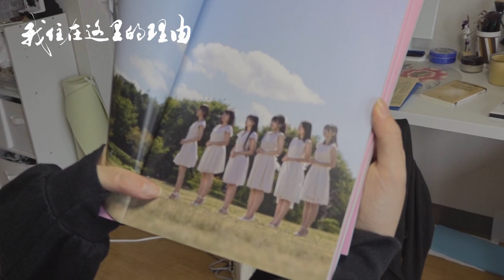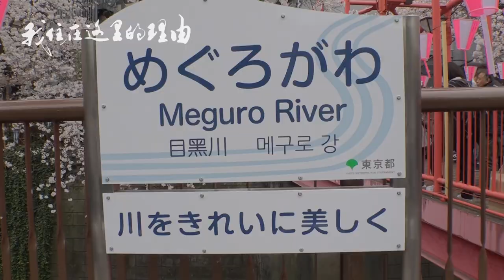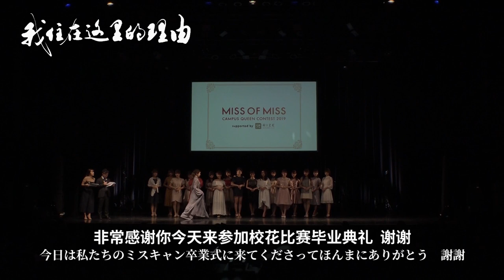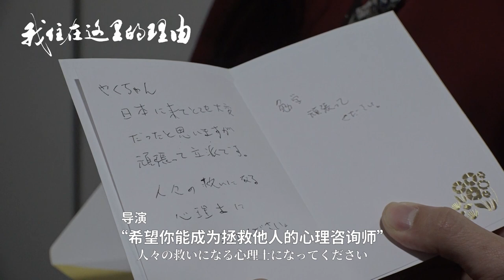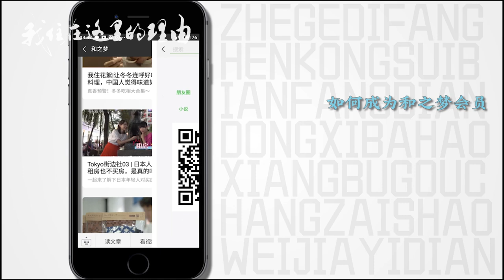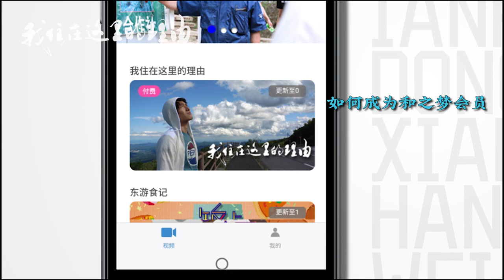昔日逃学少女今日学霸校花大逆袭！看日本选美行业“潜规则” | 我住在这里的理由 163期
中国人当选日本校花，中日网友反应竟截然不同？
因被霸凌而来到日本的中国姑娘，如何一步步走出自闭情绪，一路逆袭成为日本全国校花TOP20！她又将如何应对中国网友的恶意评论?

这里是校花小姐姐的youtube频道: ヤクYaku
还有instagram：王奕涵
欢迎大家关注！

Official Twitter: 我住在这里的理由～私がここに住む理由
官方微信公众号：和之梦
订阅【我住会员加长版】请搜索微信公众号：和之梦客服
官方微博： @我住在这里的理由 @竹内亮导演 @和之梦文化